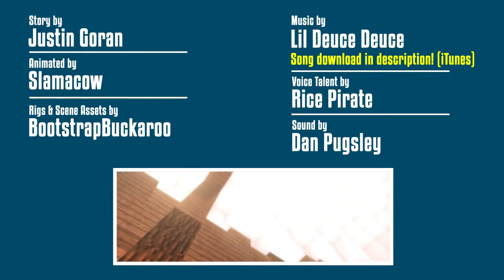Witch Encounter Minecraft Animation Slamacow